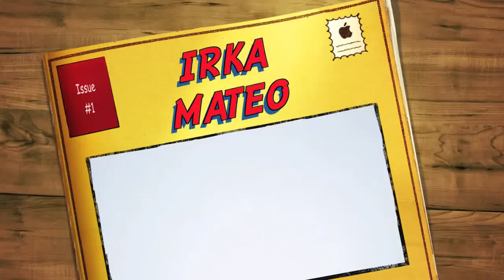IRKA MATEO REHEARSE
BASS TV  presents!